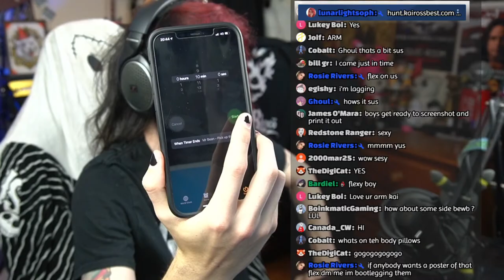HUNT US DOWN IN MINECRAFT!!!!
My Setup